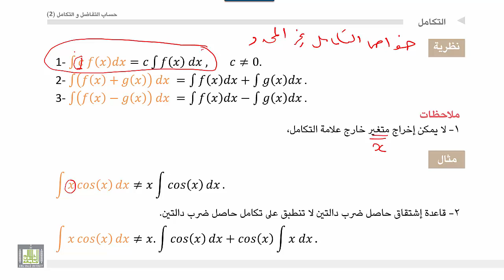حساب التفاضل و التكامل 2 | الوحدة 1 | خواص التكامل غير المحدد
المقررات المفتوحة
خواص التكامل غير المحدد